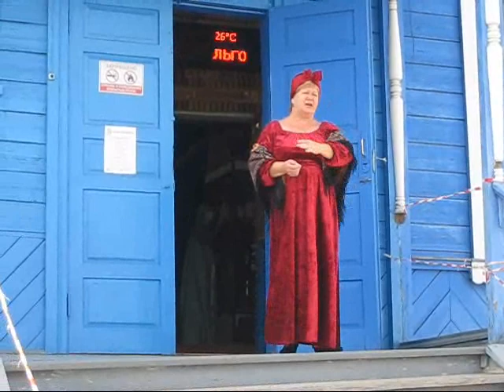Сызрань. Дом купца Чернухина. Перформанс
Syzran. House of the merchant Chernukhin. Performance